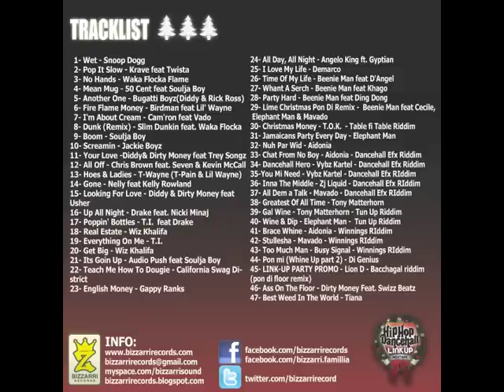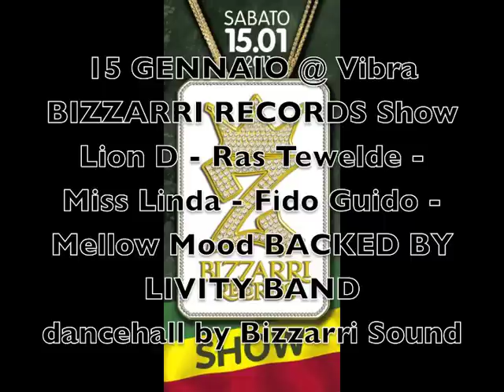LION D - LINK PARTY PROMO - from Link-up Party mixtape vol.3 BIZZARRI SOUND